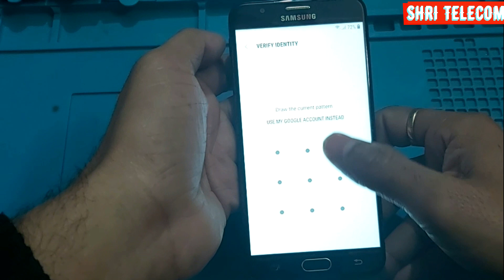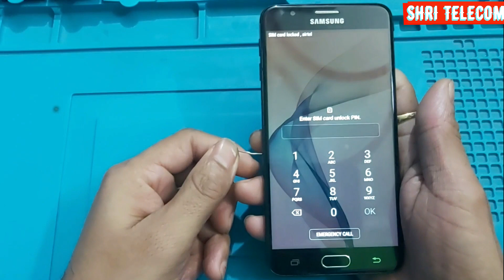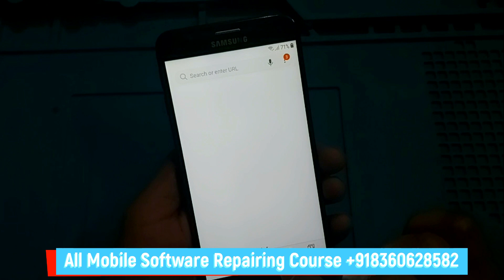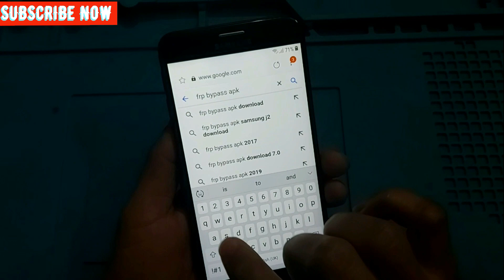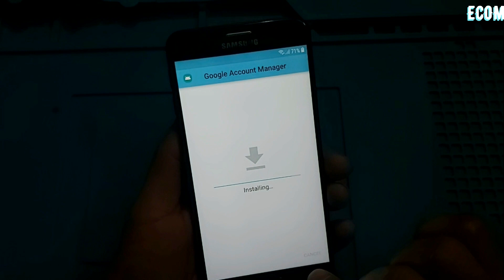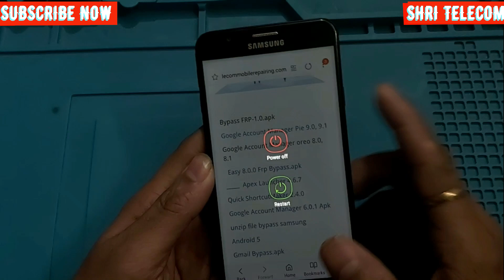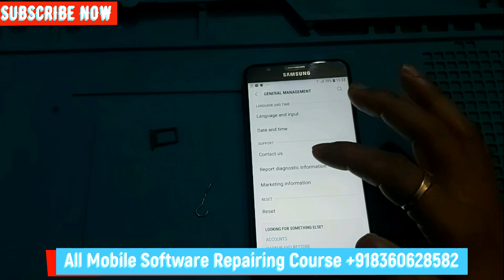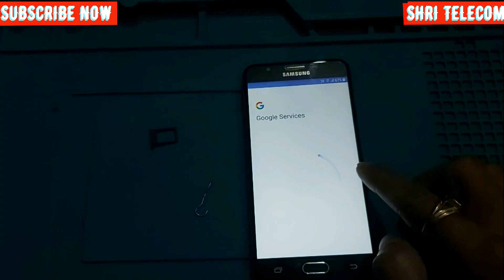Samsung J7 Prime FRP/Google Account Bypass Without PC - 2020 Shri Telecom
आप ऑनलाइन या ऑफलाइन मोबाइल सॉफ्टवेयर का काम सीखना चाहते हैं, तो आप मुझसे व्हाट्सएप नंबर पर संपर्क कर सकते हैं।

Like & Follow Us Facebook Page Shri Telecom